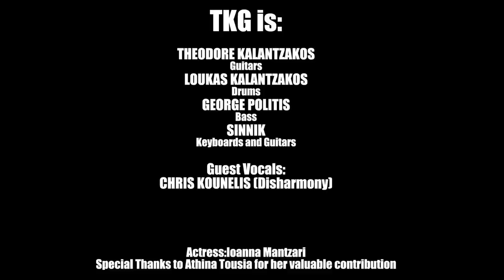Shifting Sand (Dead End) - TKG OFFICIAL VIDEO CLIP | taken from the album Pattern Partner [LP]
Don't miss our upcoming album: "The Change of the Nous Teaser | Concept Album by TKG"

This is the official TKG video clip of "Shifting Sand (Dead End)" feat Chris Kounelis (Disharmony) taken from the album Pattern Partner [LP]. Video Clip directed by Bob Katsionis (Firewind, Outloud).

TKG is:

Theodore Kalantzakos
Guitars

Loukas Kalantzakos
Drums

George Politis
Bass

Sinnik
Keyboards and Guitars

Also in this project:

Guest Vocals:
Chris Kounelis (Disharmony)

Actress:
Ioanna Mantzari

Special Thanks to:

Athina Tousia for her valuable contribution